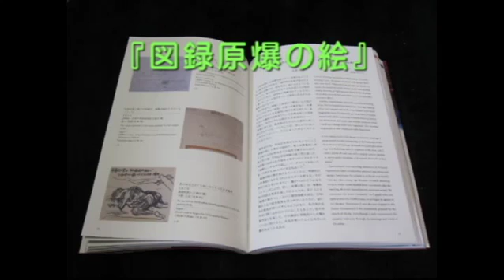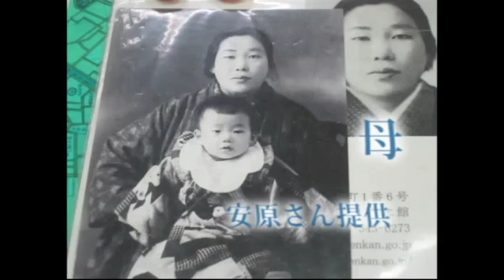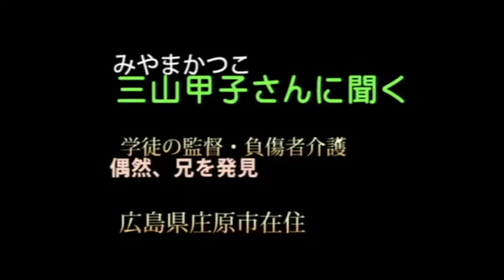原爆の声Ⅴ 母子残虐など 1